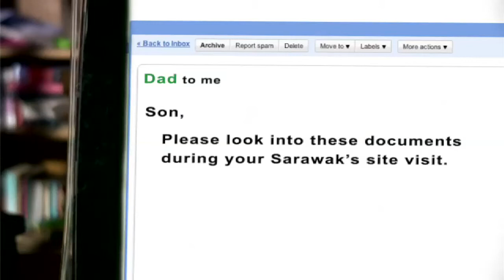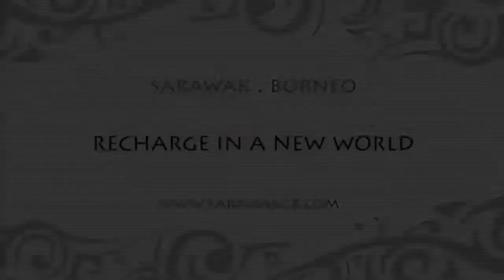Awakening the Warrior in You - Changing Perspective Version 2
This video is a sequel to the much acclaimed and award-wining SCB video/filmlet 'Recharge in a New World', which was produced in 2007. 'Recharge in a New World' won many awards internationally - Diamond Award 2008 in ITB-Berlin, Gold Camera Award in the US International Film & Video Festivals - Los Angeles, PATA Gold Award 2008 - Hydrabad, India, Best Marketing (ICCA) Awards 2008 - Victoria, US and Finalist Award Winner - 2009 Film & Video, New York Festivals.

The idea for this sequel was conceptualised by the same Creative Director, the late Peter Lo, founder of Magicmakers, who developed 'Recharge in a New World'. 'Awakening the Warrior in You' embodies the same wit, humour, surprises and creativity in telling the story.